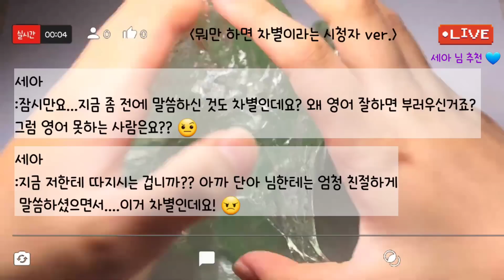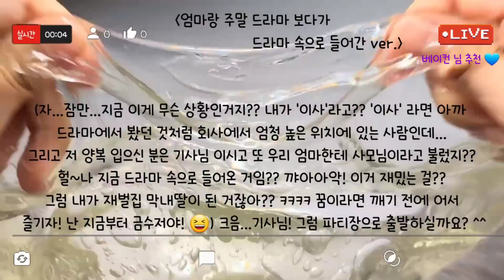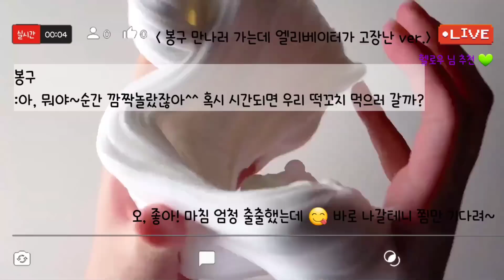🔮모든버전 실시간/🍏709탄/모든버전실시간/상황극/슬라임/버실/slime/액괴/1일1영상/지뽀GIPPO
영상 : 몽글 님 무영공 영상 ~감사합니다😍🥰

🖋폰트 : 넘나좋은것

모든버전실시간 추억의 모든 버전 실시간#액괴#슬라임#모버실#버실#slime#1일1영상#지뽀GIPP0